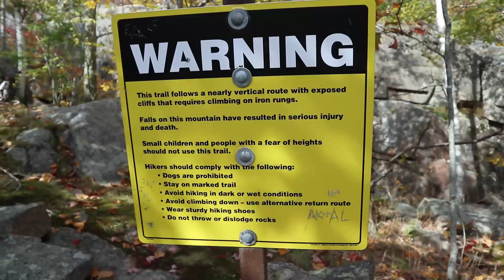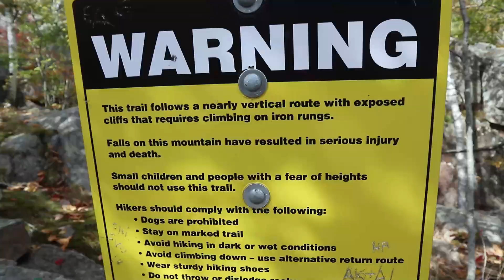Would you Try this Deadly Hike in Acadia National Park??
What a crazy 😮 adventure we had the day we took on the Precipice Hike in Acadia National Park! Is this Maine hiking trail the most dangerous trail in Acadia National Park?? 😱  Watch our travel vlog during the pandemic to decide for yourself, and to know before you go to Acadia. Is Precipice one of the best day hikes 🥾 in America?? This Precipice Trail in Acadia video 📹 will surely help you make up your mind one way or another. Whatever your opinion is and whatever your level is, hiking Acadia is an unforgettable experience! 💪😍